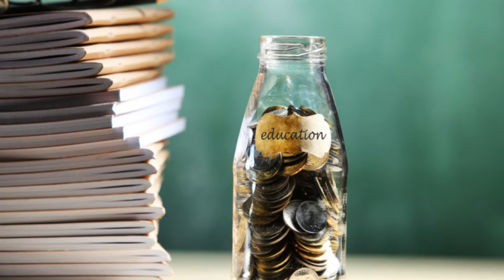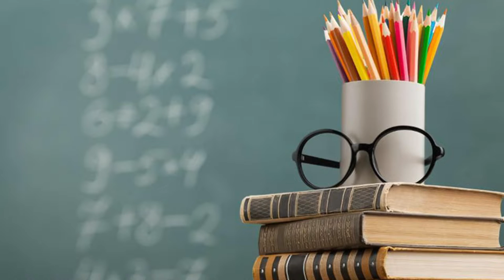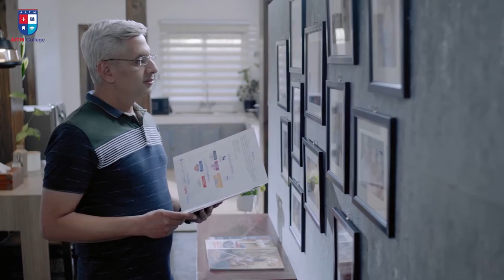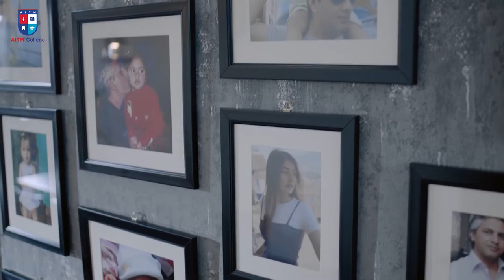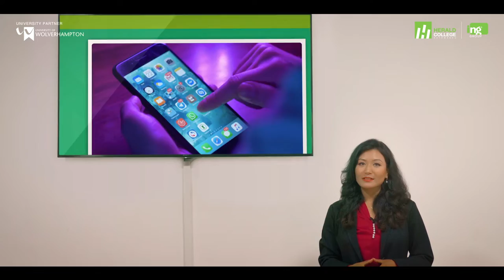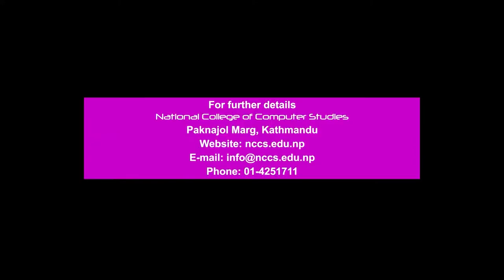INFO PLUS EP. 3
Video Editor / program producer - Bikal Raj Ghimire